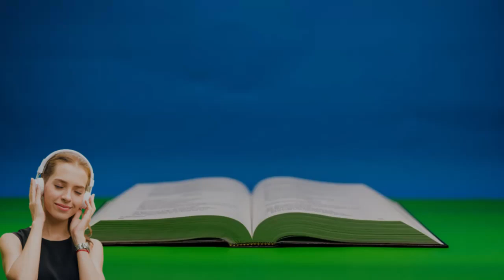ESTER CAPITULO 3 - Mordecai odiado por Hamã { Bíblia Sagrada em Áudio }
Hamã pretende matar todos os judeus
O rei decreta a morte dos judeus
Mordecai odiado por Hamã

LIVRO DE ESTER CAPITULO 3 - Mordecai odiado por Hamã
1 Depois desses acontecimentos, o rei Xerxes honrou a Hamã, filho de Hamedata, descendente de Agague, promovendo-o e dando-lhe uma posição mais elevada do que a de todos os demais nobres.

2 Todos os oficiais do palácio real curvavam-se e prostravam-se diante de Hamã, conforme as ordens do rei. Mardoqueu, porém, não se curvava nem se prostrava diante dele.

3 Então os oficiais do palácio real perguntaram a Mardoqueu: "Por que você desobedece à ordem do rei? "

4 Dia após dia eles lhe falavam, mas ele não lhes dava atenção e dizia que era judeu. Então contaram tudo a Hamã para ver se o comportamento de Mardoqueu seria tolerado.

5 Quando Hamã viu que Mardoqueu não se curvava nem se prostrava, ficou muito irado.

6 Contudo, sabendo quem era o povo de Mardoqueu, achou que não bastava matá-lo. Em vez disso, Hamã procurou uma forma de exterminar todos os judeus, o povo de Mardoqueu, em todo o império de Xerxes.

7 No primeiro mês do décimo segundo ano do reinado do rei Xerxes, no mês de nisã, lançaram o pur, isto é a sorte, na presença de Hamã para escolher um dia e um mês para executar o plano, e foi sorteado o décimo segundo mês, o mês de adar.

8 Então Hamã disse ao rei Xerxes: "Existe certo povo disperso e espalhado entre os povos de todas as províncias de teu império, cujos costumes são diferentes dos de todos os outros povos e que não obedecem às leis do rei; não convém ao rei tolerá-los.

9 Se for do agrado do rei, que se decrete a destruição deles; e colocarei trezentas e cinqüenta toneladas de prata na tesouraria real à disposição para que se execute esse trabalho".

10 Então o rei tirou seu anel-selo do dedo, deu-o a Hamã, o inimigo dos judeus, filho de Hamedata, descendente de Agague, e lhe disse:

11 "Fique com a prata e faça com o povo o que você achar melhor".

12 Assim, no décimo terceiro dia do primeiro mês os secretários do rei foram convocados. Hamã ordenou que escrevessem cartas na língua e na escrita de cada povo aos sátrapas do rei, aos governadores das várias províncias e aos chefes de cada povo. Tudo foi escrito em nome do rei Xerxes e selado com o seu anel.

13 As cartas foram enviadas por mensageiros a todas as províncias do império com a ordem de exterminar e aniquilar completamente todos os judeus, jovens e idosos, mulheres e crianças, num único dia, o décimo terceiro dia do décimo segundo mês, o mês de adar, e de saquear os seus bens.

14 Uma cópia do decreto deveria ser publicada como lei em cada província e levada ao conhecimento do povo de cada nação, a fim de que estivessem prontos para aquele dia.

15 Por ordem do rei, os mensageiros saíram às pressas, e o decreto foi publicado na cidadela de Susã. O rei e Hamã assentaram-se para beber, mas a cidade de Susã estava confusa.

bíblia completa